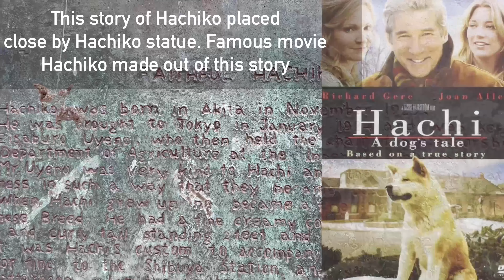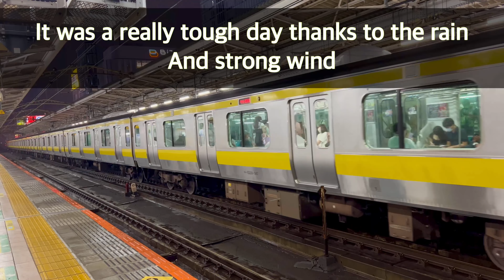Tokyo and Rain [4K HDR]. Walking around Shibuya, Shinbashi and Akihabara in a typhoon day-2022/08/13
Had to take a walk around Tokyo in the typhoon day. Wanted to video full journey, but sometimes it was too difficult to do due to the bad weather.